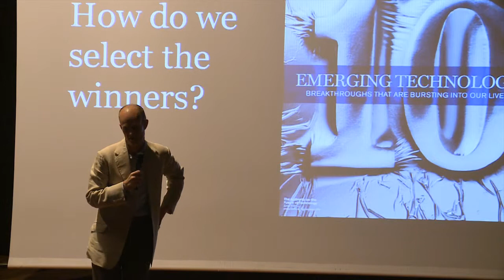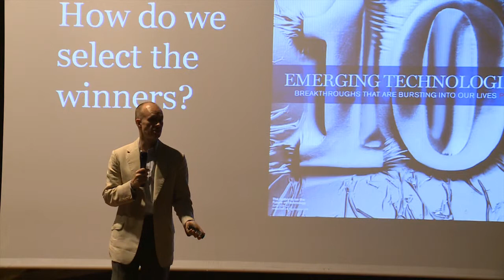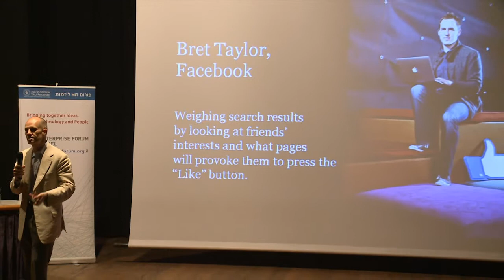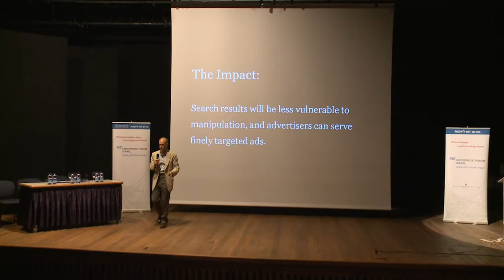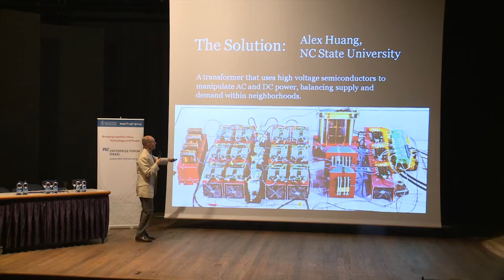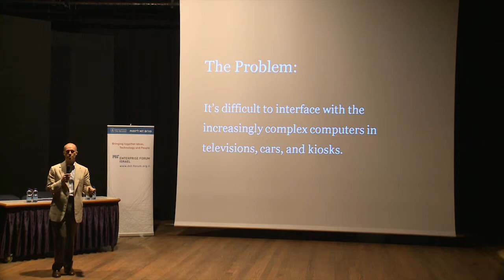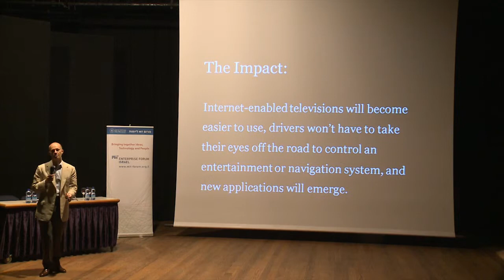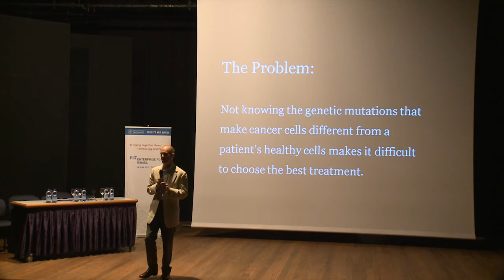Jason Pontin Top Ten Emerging Technologies part 1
Jason Pontin, Editor in Chief and Publisher, Technology Review by MIT, talk about Top Ten Emerging Technologies At MIT Enterprise Forum Israel, Back to The Future event 2011
גיסון פונטין העורך והמוציא לאור של המגזין
Technology Review by MIT
מדבר על עשרת הטכנולוגיות שישנו את פני העולם בעתיד הקרוב